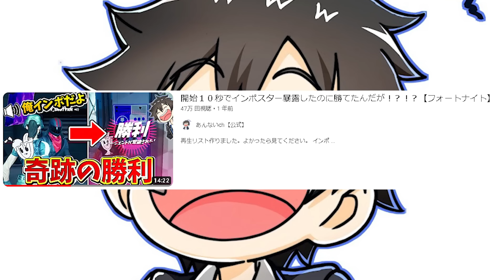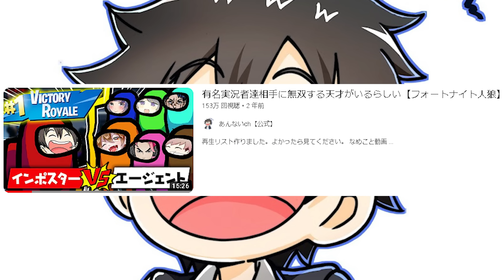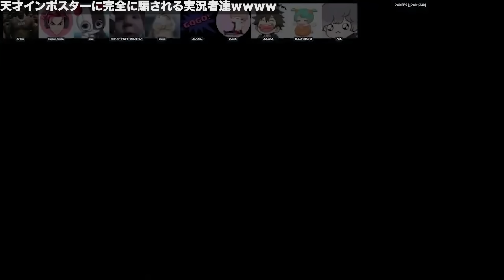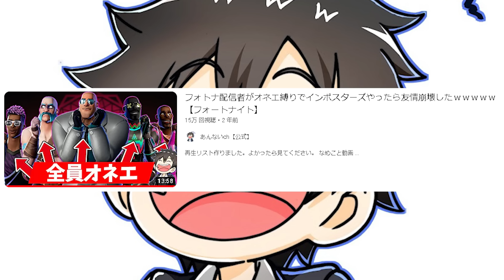厳選！インポスターズ天才神試合集５選【総集編/インポスターズ】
0:00 開始10秒でインポスター暴露したのに勝てたんだが！？！？
13:14 有名実況者達相手に無双する天才がいるらしい
27:33 天才インポスターに完全に騙される実況者達ｗｗｗ
38:27 フォトナ配信者がオネエ縛りでインポスターズやったら友情崩壊したｗｗｗ
51:19 インポスターがダクトを使う決定的瞬間がこちら